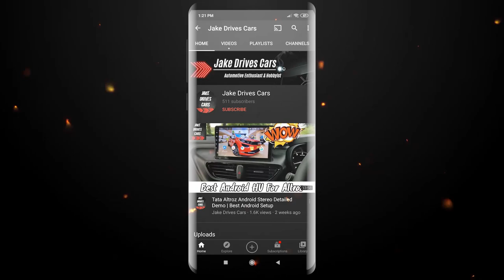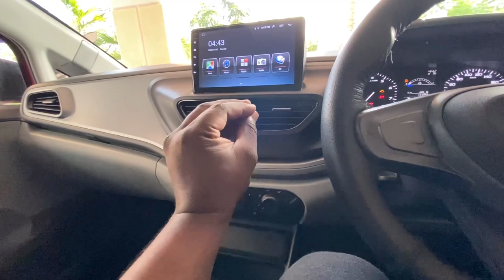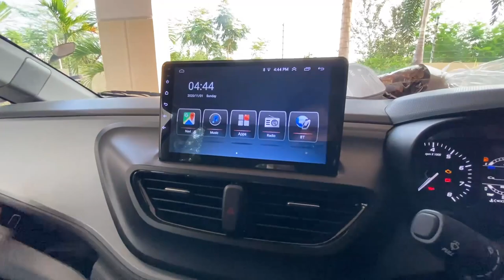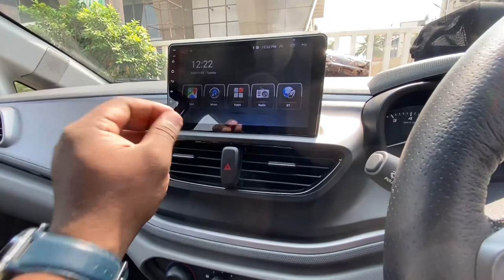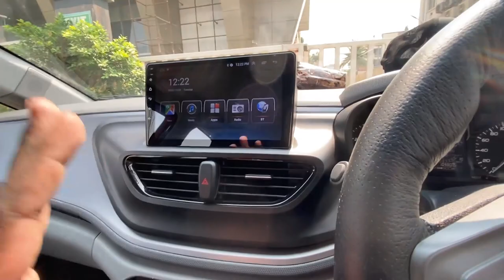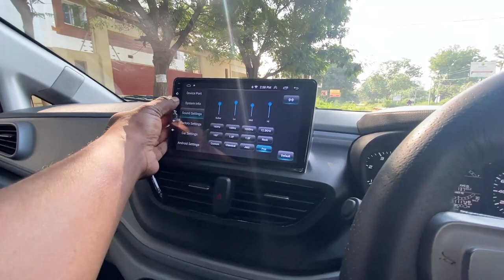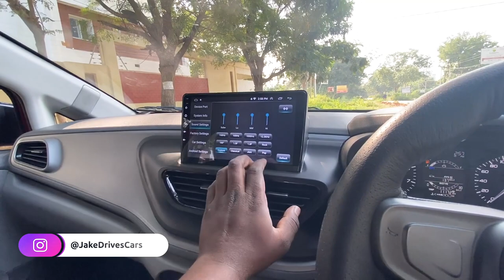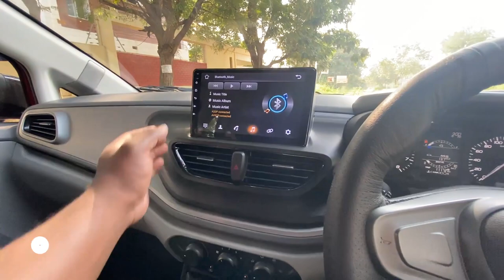Tata Altroz | Audio Modification | High Level Input Connection | Brazo Amps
Folks, Switched to High-Level Inputs for Amps signal and you won't believe how clear it sounds now

Alloy Wheels Contact Aditya Jain from Stunnerz, Madhapur Hyderabad

Speaker & Amp bought from Alok Automobiles Bangalore